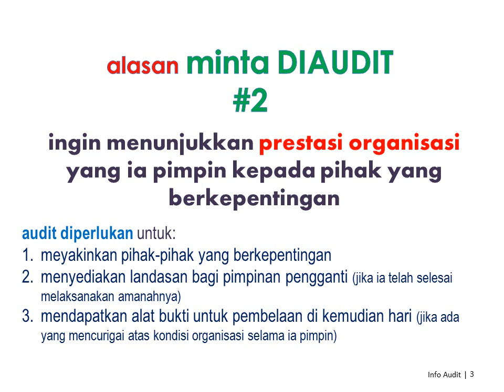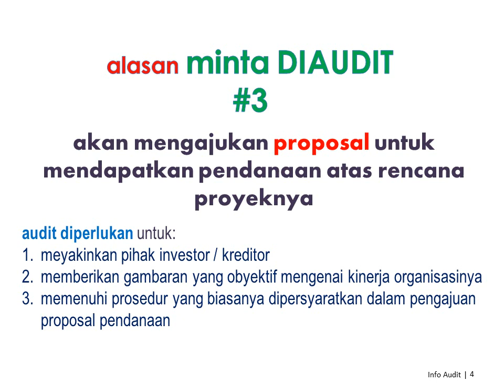Mengapa minta diaudit?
Video ini menguraikan beberapa alasan mengapa ada pejabat atau organisasi yang minta diaudit. Alasan pertama, ia baru mendapat amanah sebagai pimpinan baru pada suatu unit kerja atau organisasi.

Audit diperlukan untuk mengetahui:
- bagaimana kondisi organisasi yang akan dipimpinnya
- kinerja organisasi sebelum ia pimpin sebagai pembanding untuk kinerja ia sendiri selanjutnya
- ada-tidaknya ketidakberesan pada periode sebelum ia pimpin
Alasan kedua, audit diperlukan untuk:
- meyakinkan pihak-pihak yang berkepentingan
- menyediakan landasan bagi pimpinan pengganti (jika ia telah selesai melaksanakan amanahnya)
- mendapatkan alat bukti untuk pembelaan di kemudian hari (jika ada yang mencurigai atas kondisi organisasi selama ia pimpin)
Alasan ketiga, audit diperlukan untuk:
- meyakinkan pihak investor / kreditor
- memberikan gambaran yang obyektif mengenai kinerja organisasinya
- memenuhi prosedur yang biasanya dipersyaratkan dalam pengajuan proposal pendanaan